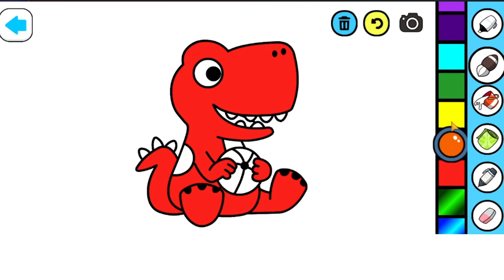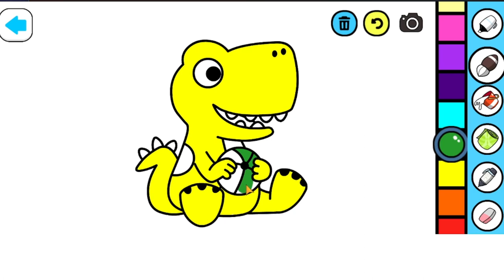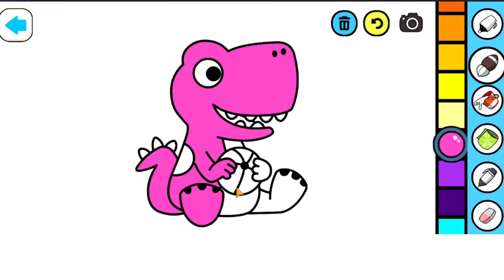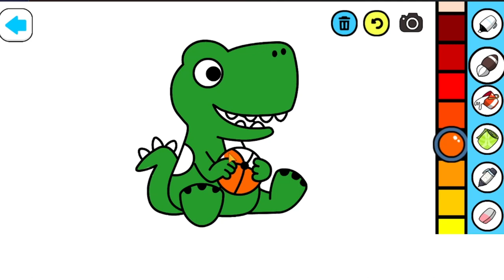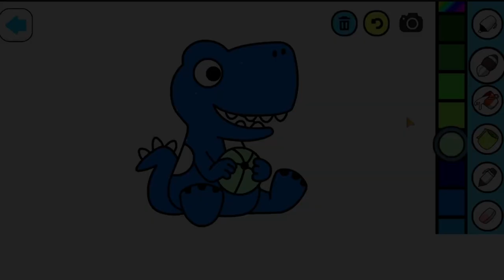MEWARNAI GAMBAR DINOSAURUS #1 UNTUK ANAK & BALITA {} MEMBUAT ANAK & BALITA GEMAR MEWARNAI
Hai Teman- teman saya Hafizah...
ayo kita mewarnai gambar agar kita menjadi anak yang pintar
terima kasih